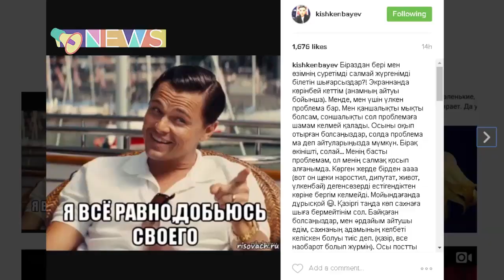Алмас не себепті сахнадан көрінбей жүр?